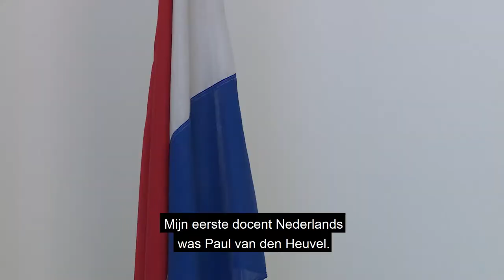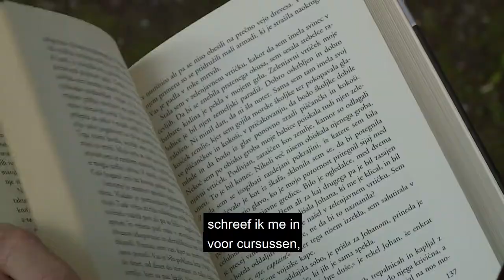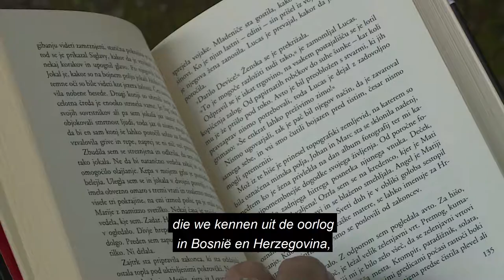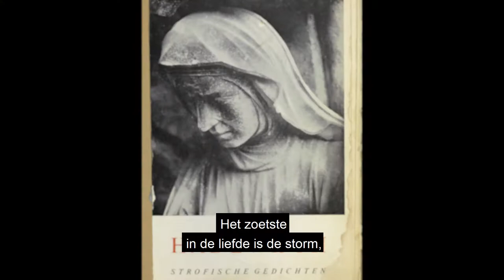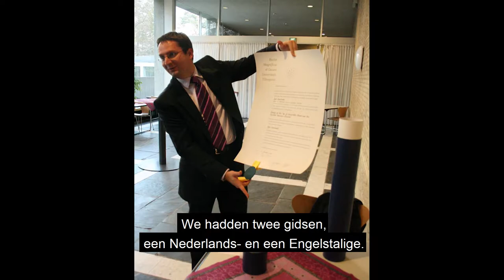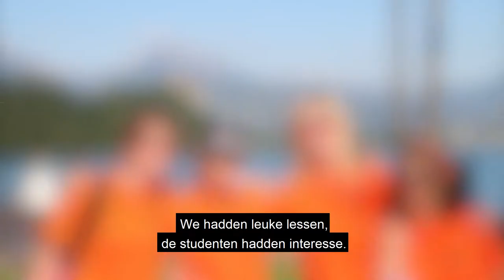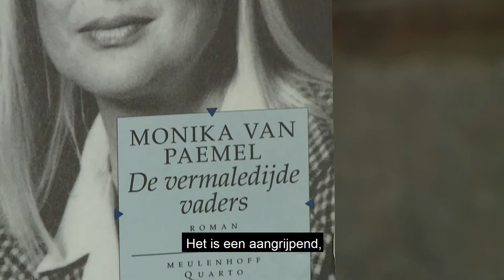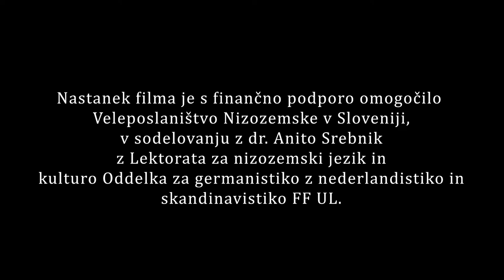ŽIVLJENJE Z NIZOZEMŠČINO